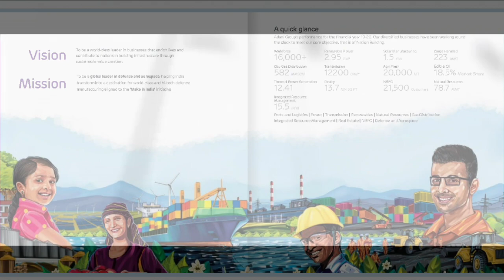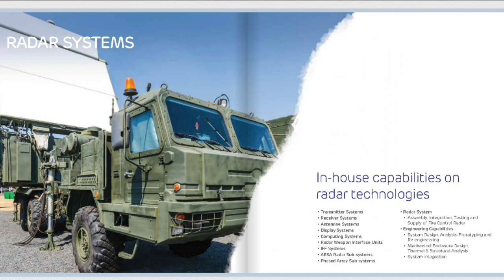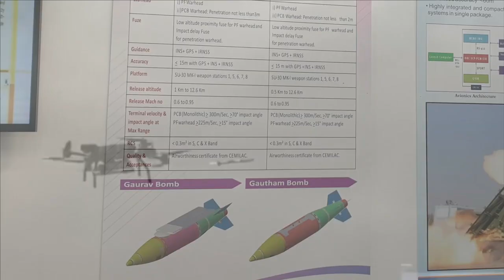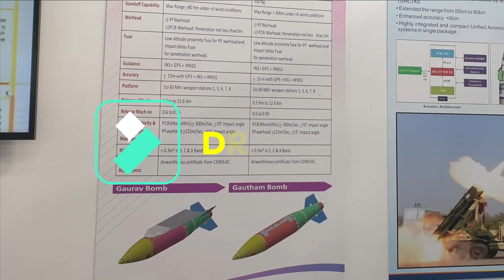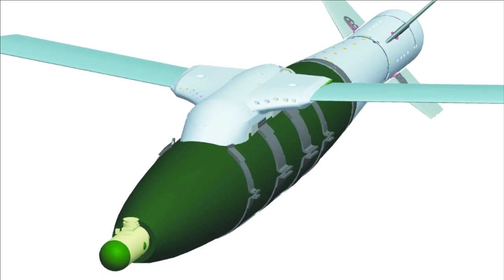Adani Missile manufacturing facility for ULPGM & LRGB serial production